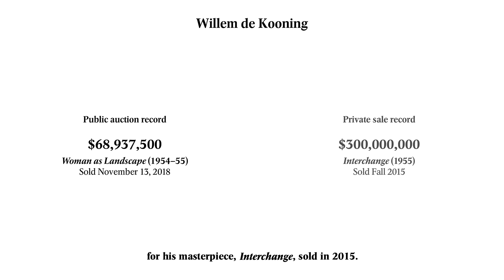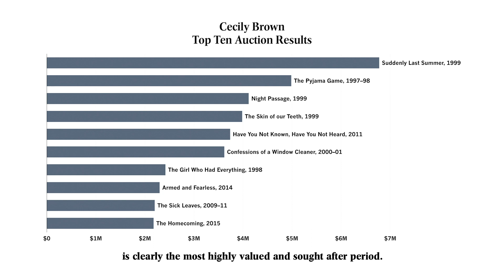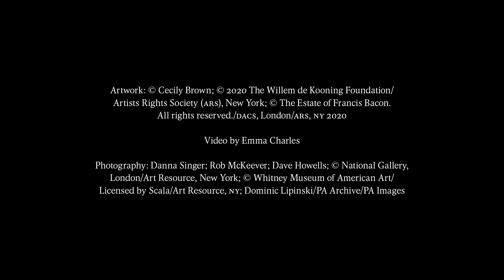Cecily Brown: Frieze NY 2020 Online Viewing Room | The Market | Gagosian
Gagosian director Deborah McLeod discusses Cecily Brown’s market ascent and just what makes “Figures in a Landscape 1” (2001) so desirable.
This important work is currently presented in Gagosian’s Online Viewing Room.
Video: @emma__charles